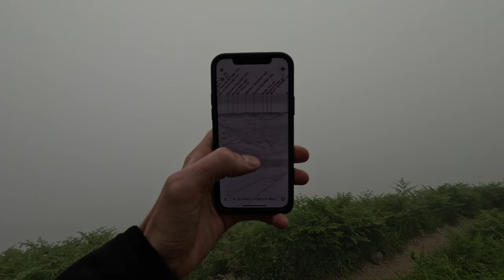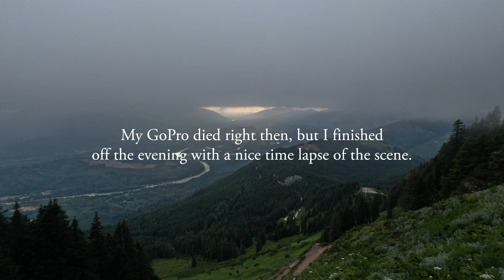Travel Photography in the North Cascades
In early July, I spent a few days camping up close to the Canadian border with a photographer friend, Mitchell Coyle. We lucked out with fantastic conditions (especially if you love foggy mountaintops), got in a couple great hikes, and came home with some nice landscape and wildlife images.